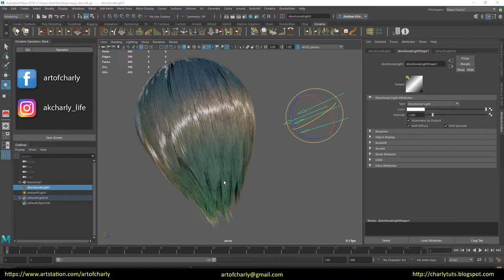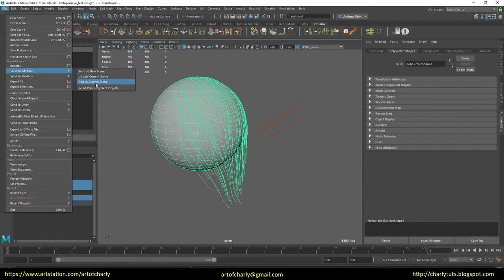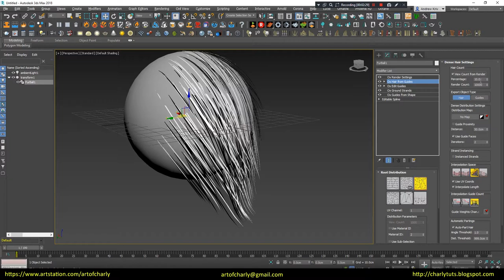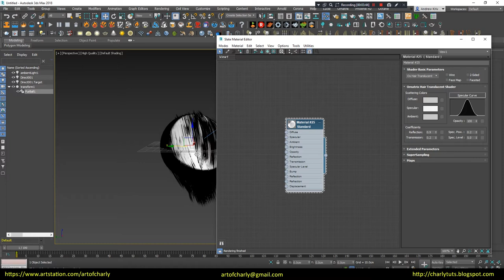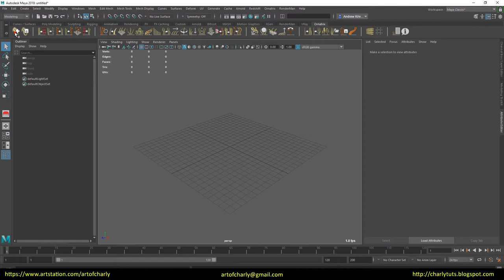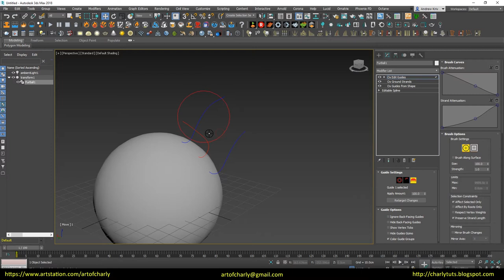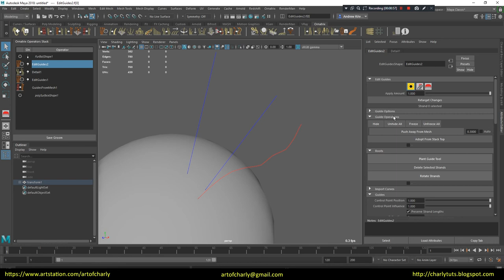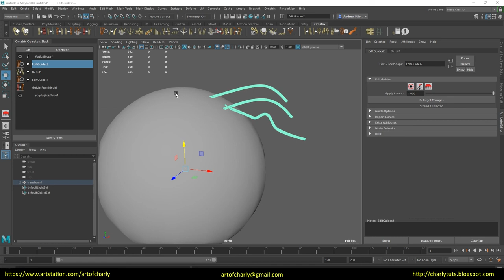Ornatrix/Maya. Curves From Strands. Width guides. Smooth and comfortable combing in Maya.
In this video we will talk about converting guides to splines by using Curves From Strands operator in Ornatrix Maya and exporting these splines to the 3dsmax. Compare the results in the 3dsmax and Maya viewport. We will also talk about conveniently combing guides in Maya, setting their width in Viewport and smoothing them.

          Video content:

00:00 - 00:18 - Intro

00:18 - 5:44 - Convert the guides to the splines by using a Curves From Strands. Exporting guides to the 3dsmax and comparing the obtained result in its viewport with Maya Viewport 2.0.

5:44 - 10:08 - Creating a hair with a standard preset in Maya and tell about the difference in grooming between Maya and 3dsmax. Cool options for optimizing and smoothing the guide. Optimize Strand Geometry. Resample Strands. Smooth brush. Setting the width of the guide in Viewport by using the Guides Width option.

10:08 - 10:40 - The ending. Video preview of other lessons.